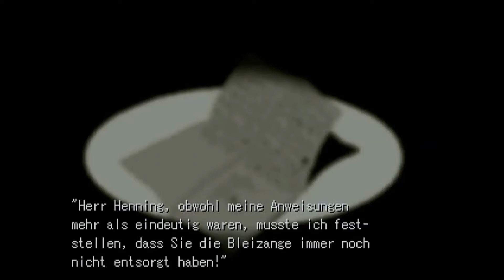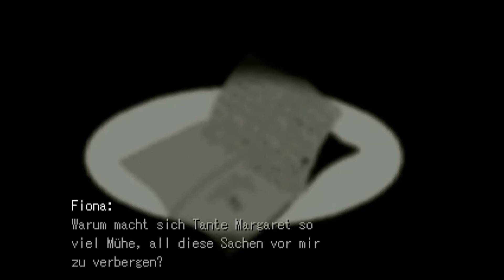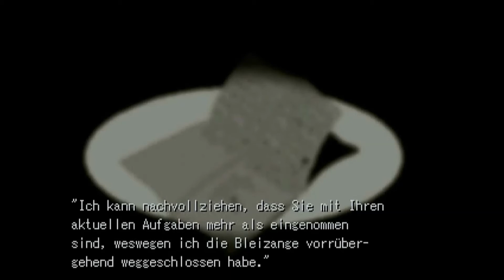AGORAPHOBIA [05] - Es war Notwehr